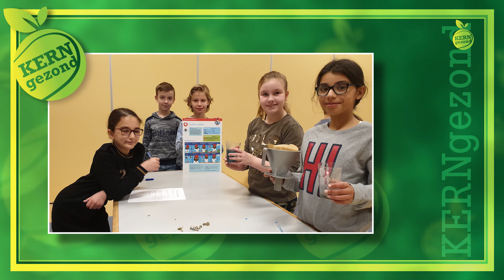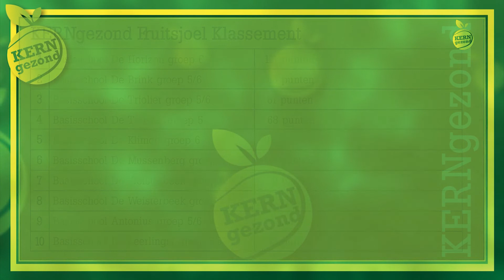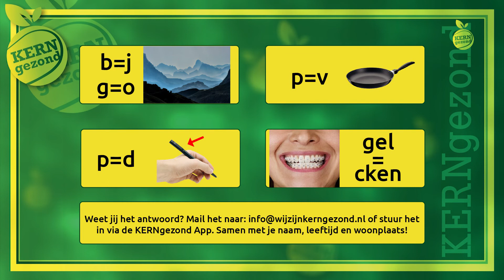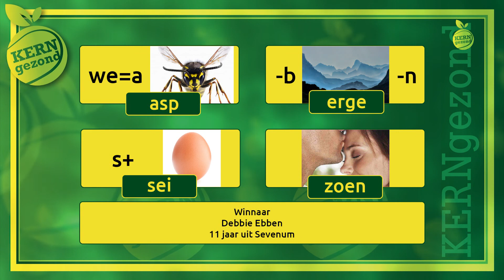Kerngezond afl29 week 21 HD